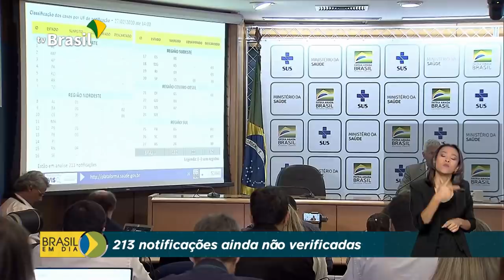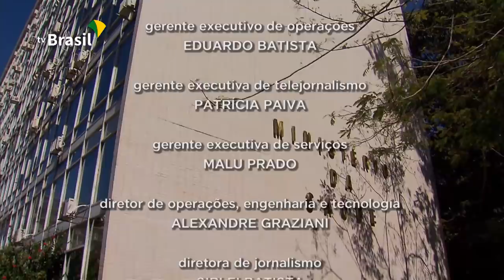Brasil em Dia - 28 de fevereiro de 2020 - Completo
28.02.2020 - Destaques desta edição: Governo decide antecipar vacinação contra a gripe para facilitar o diagnóstico do novo coronavírus. Brasil tem 132 casos suspeitos de coronavírus, mas país continua com um único caso confirmado da doença. Organização Mundial da Saúde reforça que não é preciso pânico!